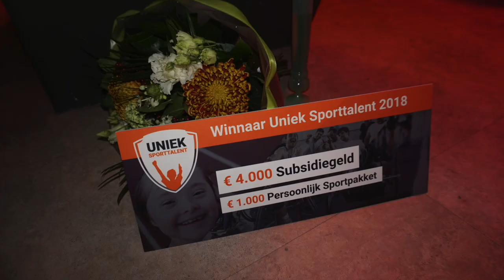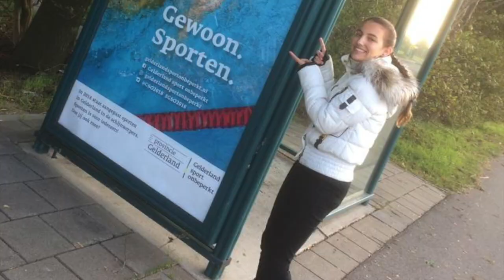fotoshoot uniek sporten📸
Lieve allemaal,

vandaag neem ik jullie mee naar Amsterdam waar ik een fotoshoot heb voor de nieuwe campagne van Uniek sporten💪
Ik vind het heel belangrijk dat iedereen kan sporten, ook als je een beperking hebt.Iedereen kan sporten👏